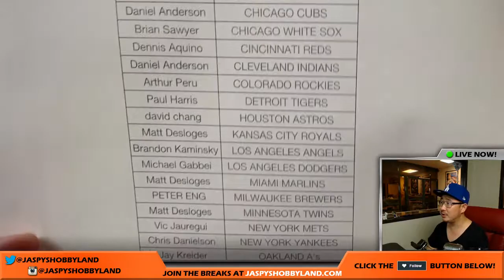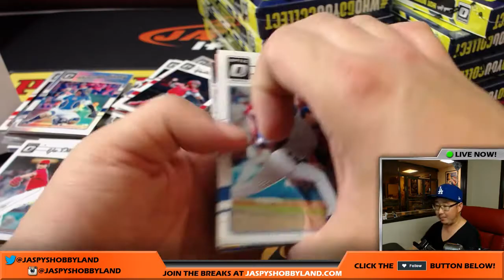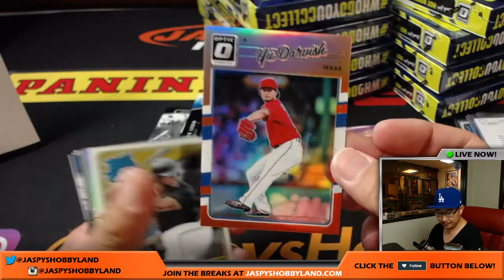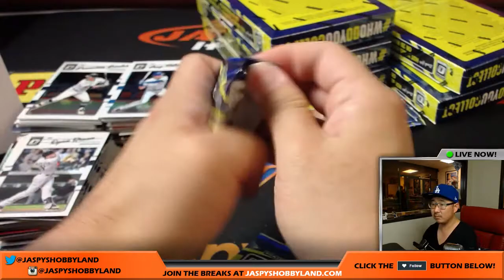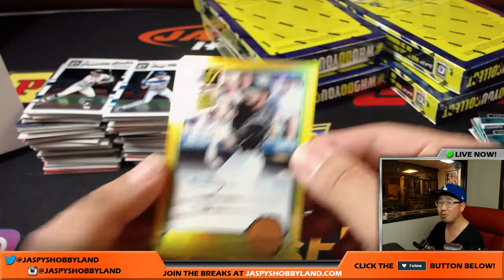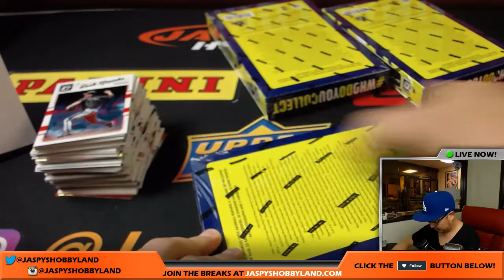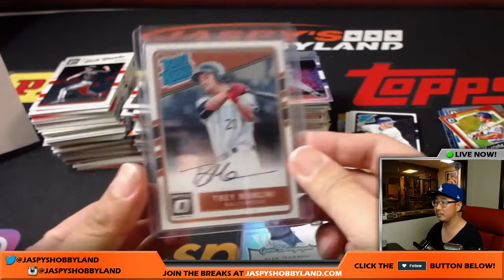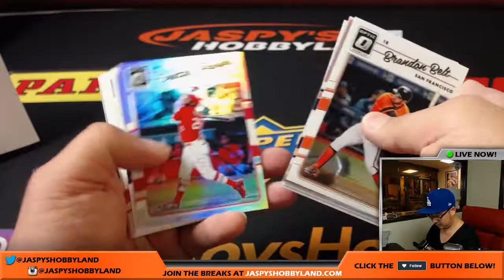Thurs., 7/20/17 [12Box PICK YOUR TEAM] #4 - 2017 Panini Donruss Optic MLB Baseball